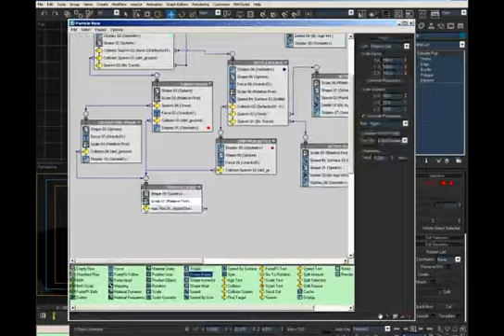3d with particles on a bottle